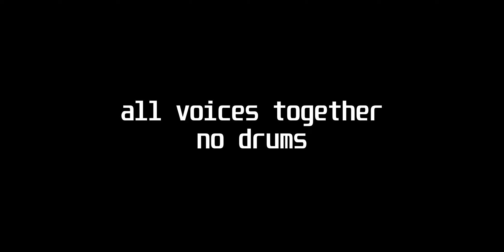Two Faces Mod but IN KEY!!!!! proof of concept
RB Series is tone deaf and can't tell an F# from D. he also won't merge my obviously superior stems into his mod